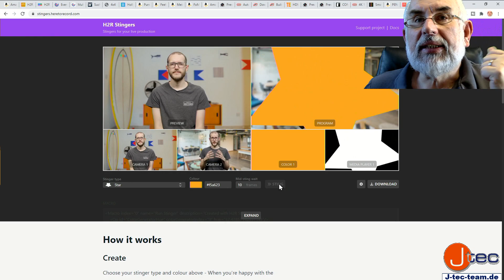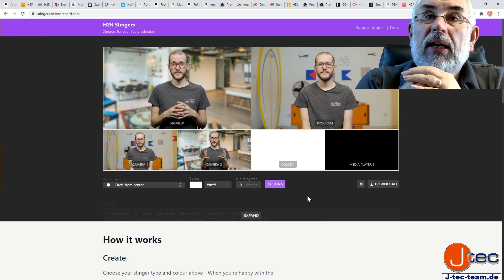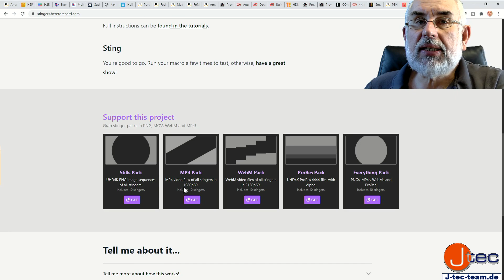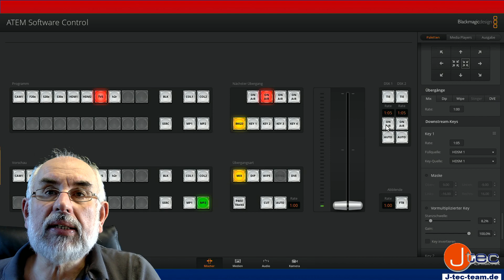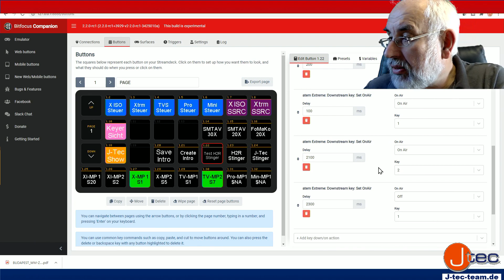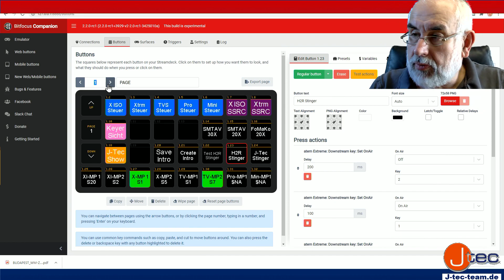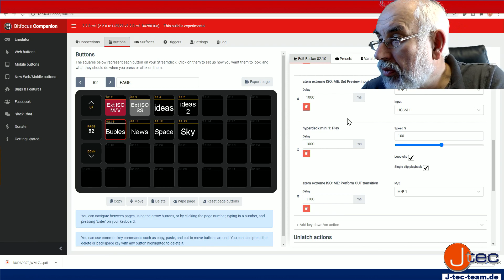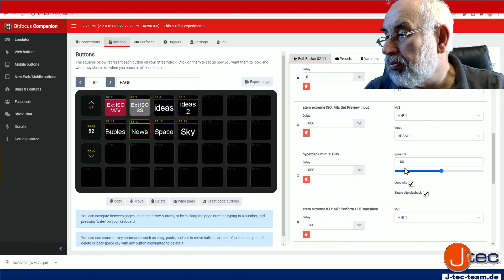Neu von Here to Record: H2R Stingers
John Barker hat am 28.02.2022 im Live Stream sein neues Tool h2R Stingers vorgestellt, mit dem man Stinger als Bilderfolgen im Mediaplayer in Kombination mit Makros generieren kann.
Zusätzlich hat er aber auch die Stinger Clips für den Downstream Keyer in 1080 P60 als Sammlung zur Verfügung gestellt.
In diesem Video möchte ich euch zeigen, wie diese Stinger Clips mit Companion und Streamdeck auf Hyperdecks genutzt werden können.